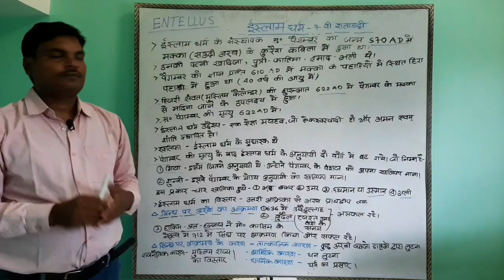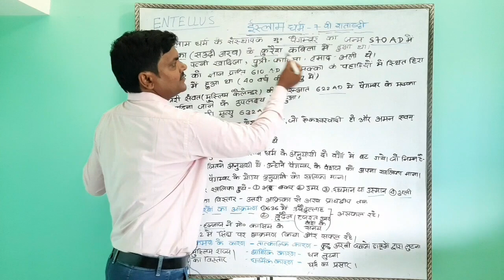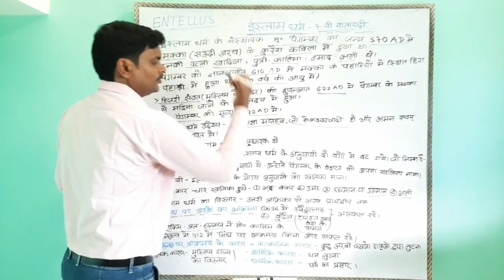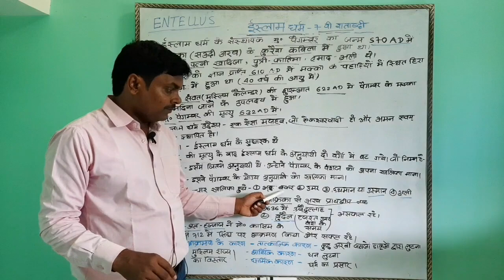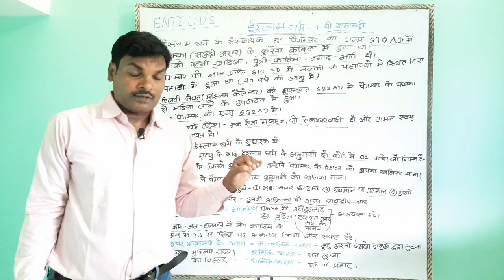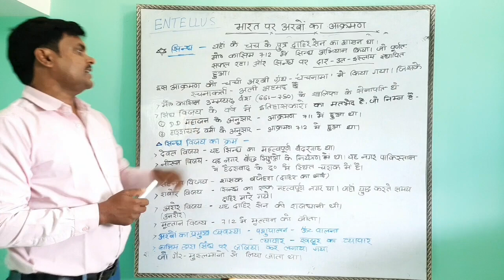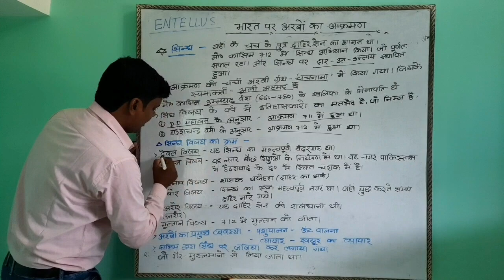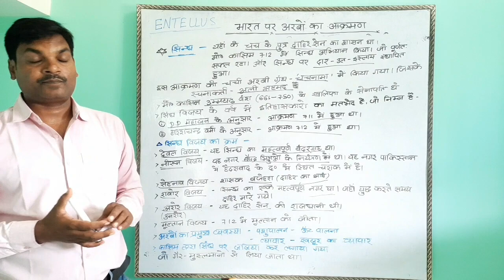मध्यकालीन भारत Part 1 ( Medieval History) BPSC/UPPCS/SSC/RAILWAY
By Arvind Sir ( Entellus  )